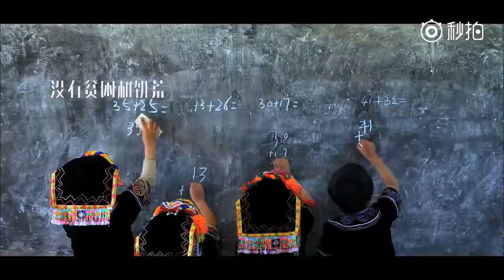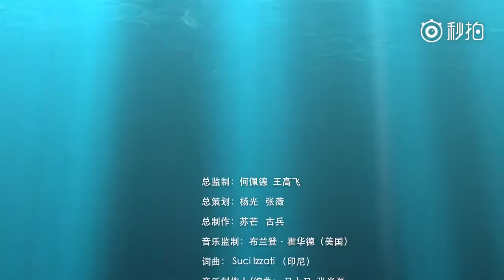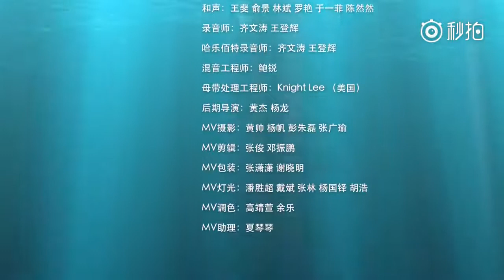MV từ thiện 《HÁT VANG 2030》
17 diễn viên, ca sĩ, MC góp giọng cho ca khúc từ thiện của Tổ chức Liên Hợp Quốc:
Vương Nguyên TFBOYS, Lí Khắc Cần, Dung Tổ Nhi, Hải Thanh, Lão Lang, Mã Tư Thuần, Viên San San, TIA Viên Á Duy, Trương Bích Thần, Lý Quang Khiết, Hồ Hạ, Du Hạo Minh, Bình Anh, Huyền Tử, Rachel, An Hổ,  3 bé khuyết tật "One day",...